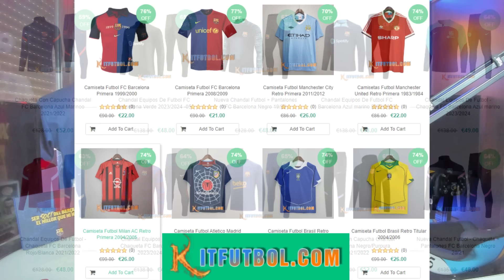⚽️¡HOY UNIONISTAS VS BARÇA! CUIDADO ¡11 y PRONÓSTICO! ¿KALVIN PHILLIPS CEDIDO al BARÇA? ÚLTIMA HORA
Use el código de Cupón: Mancuer

Llévate 2, paga 1
Llévate 4, paga 2
Llévate 6, paga 3
Llévate 8, paga 4

Camisa Gratis: Debe escribir la talla y el enlace de la camiseta gratuita que desea en la pantalla de pago；Personalizables